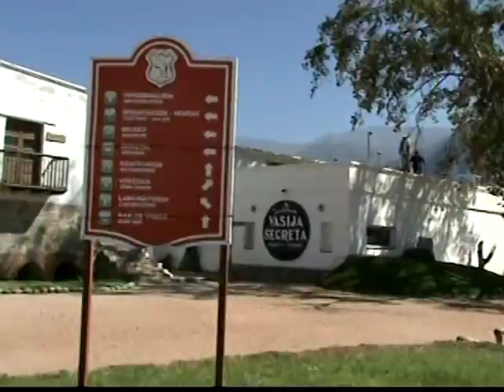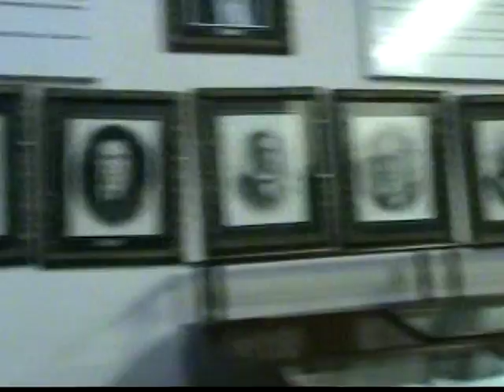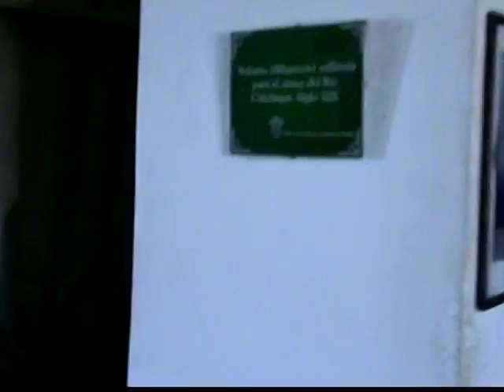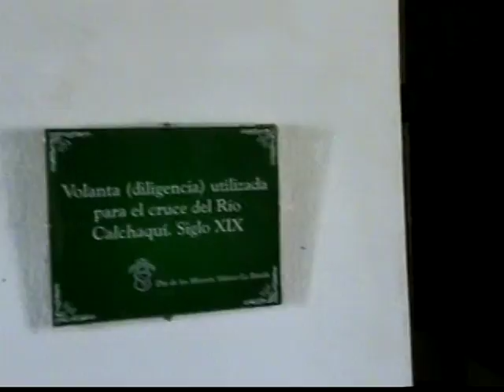VTS 04 1